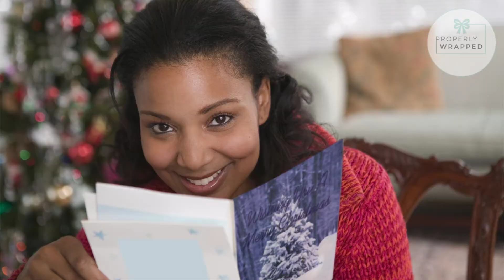Greeting Cards in Fort Worth TX from Properly Wrapped - Greeting Card Shop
- Greeting Cards in Fort Worth Texas from Properly Wrapped are hand selected by Melanie Jones.  You save time knowing any card you choose will be great.

For birthday, shower, friend, wedding and all occasions, a greeting card is the best way to say you're thinking about them.  They will know you went to the trouble to select and send the card that shares an emotion at just the right time with them.  It's so much more personal than texts and emails.

Melanie Jones, the owner of Properly Wrapped, is a professional designer who loves greeting cards, gift wrapping and special gifts so much, she opened a shop in Fort Worth TX.

She sorts through thousands of greeting cards to choose just the right ones for her clientele who appreciate her collection.  They know if she liked them, they will like them too.  That saves them time and effort when shopping for greeting cards.  It's like having your personal designer pick your cards for you.

Men shopping for greeting cards have learned that if women like Melanie's collection better than what they find at typical card shops, chances are the special person in their life will like whatever card they choose as well.  That makes shopping for the perfect card easier.  Smart!

Many clients also know they can get gift wrapping services and supplies at Properly Wrapped too.  They enjoy coming in the shop on West 7th Street, in the Cultural District of Fort Worth, having a gift wrapped while they shop for the perfect card.

Her collection of engagement announcements is also selected with an eye for style and fun to make the good news fun to share.  A pop-up engagement card is perfect for the occasion.    They're available in quantities to send to all friends and family.

For the best selection, Melanie recommends shopping online.  There are more greeting cards available and can be ordered in the desired quantities.  In store is more limited due to space and availability since her inventory is sometimes limited due to so many customers dropping in.  She loves having you come in, but cautions that your selection may be better online.

Order online or drop in to Melanie's shop on West 7th.  It's right next door to Adair Eyewear and just up the hill from the big intersection of University Blvd, Bailey and W. 7th.

Properly Wrapped
3550 W 7th St